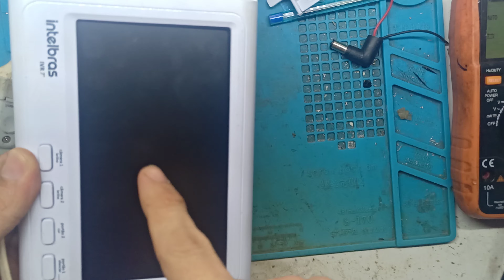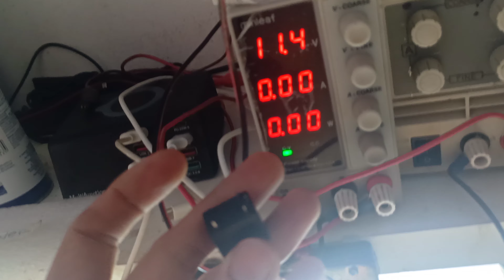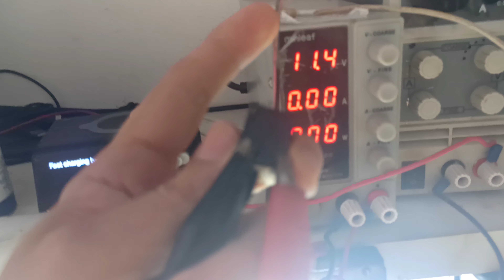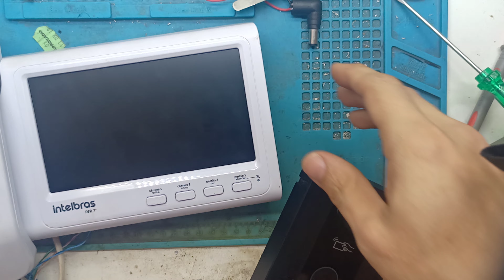Porteiro eletrônico, Intelbras IVR 7" batendo fechadura não para fechado .. resolvido BD139👍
porteiro eletrônico Intelbras IVR 7" batendo fechadura não para fechado .. troca do bd139 responsável por acionar a bobina da fechadura, também mostro como estar fazendo ligação dos fios corretamente .. espero que ajude 👍